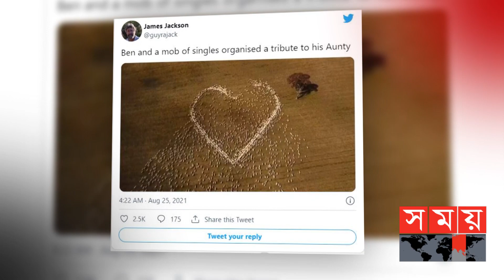ভেড়া দিয়ে লাভ বানিয়ে মৃত আন্টিকে শ্রদ্ধা কৃষক জনসনের! | Heart From Sheep | Giant Love Heart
সম্প্রতি নেট দুনিয়ায় একটি ভিডিও সবার নজর কেড়েছে। ভিডিওটিতে দেখা যায়, সহস্র ভেড়া দৌড়ে গিয়ে একটি লাভ আকৃতির তৈরি করেছে। আর এই ভেড়াগুলোর মালিক অস্ট্রেলিয়ান মেষপালক বেন জ্যাকসন।